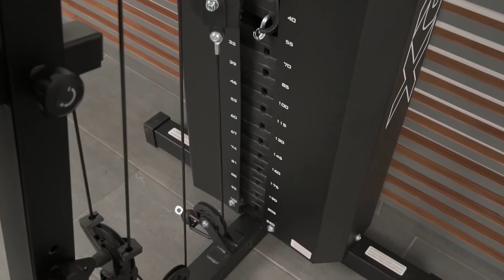TOORX MSX-70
La Stazione multifunzione TOORX MSX-70 è la stazione di allenamento della nuova linea Toorx che, grazie alle sue caratteristiche tecniche, si posiziona sul mercato con il miglior rapporto qualità/prezzo.
Vero valore aggiunto della TOORX MSX-70 sono le molteplici possibilità allenanti associate ad un elevata fluidità di movimento, sinonimo di ottima costruzione meccanica.